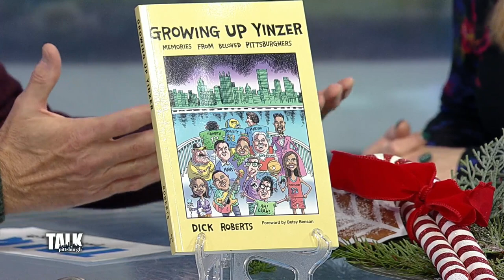Dick Roberts on "Growing Up Yinzer"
From our food to our traditions and the way we talk, there's a special sense of pride that comes with being a Pittsburgher. In his book “Growing Up Yinzer,” Dick Roberts shares how western Pennsylvania has left its mark on over 50 notable figures from our city.